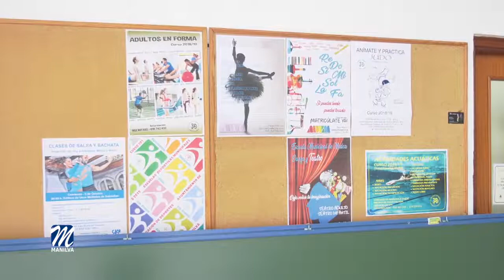CAMPUS MÁLAGA CF Y CAMPUS MANILVA BASKET BASE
Los jóvenes de la localidad tendrán la oportunidad de participar en diferentes iniciativas de cara a esta semana blanca. Por un lado, pueden inscribirse en el Campus Málaga Club de Fútbol, que por segundo año se celebrará en Manilva entre el 25 de febrero y el 1 de marzo.

Este campamento está dirigido a chicos y chicas con edades comprendidas entre los 5 y los 15 años.

El edil, Agustín Vargas, agradecía la labor realizada por parte de la Peña Malaguista de Manilva, y su presidente, Lorenzo Zotano.

Así lo anunciaba el concejal de Deportes, Agustín Vargas, quien se ha mostrado muy satisfecho por albergar un campus de esta categoría, gracias a la calidad de las instalaciones deportivas municipales y la capacidad de organización de su delegación.
Comentaba ademas que los empadronados en Manilva podrán beneficiarse de un descuento de 20 euros siempre que realicen la inscripción a través del área de Juventud y Deportes en la Oficina ubicada junto al campo de Las Viñas.

Los no residentes podrán hacerlo vía on-line a través de la página
Para más información pueden llamar a la propia delegación de Deportes (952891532) o a la Academia Málaga CF (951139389).

Otra de las iniciativas que tendremos durante estos días es el Campus de Semana Blanca 2019. Impulsado por el área de Juventud y Deportes y el Club Deportivo Manilva Basket Base, este campamento se desarrollará los días 25, 26 y 27 de febrero y el 1 de marzo.

Las actividades se llevarán a cabo en el Complejo deportivo de Las Viñas y están destinadas a niños y niñas con edades comprendidas entre los 3 y los 16 años.
El precio para empadronados es de 24 euros, siendo 30 el importe para los no empadronados en Manilva.

Como es habitual, el transporte para los vecinos que tengan que trasladarse desde otros núcleos de población será gratuito.
Para más información o realizar las inscripciones pueden contactar a través de los teléfonos 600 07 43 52 y 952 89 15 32.

Desde el área que dirige el edil Agustín Vargas se anima a la población a participar en estas dos iniciativas cuyo objetivo no es otro que ocupar el tiempo de ocio de los jóvenes en períodos vacacionales.